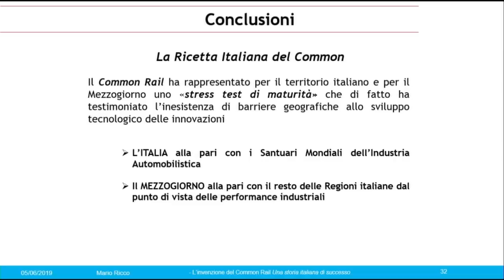Laurea Honoris Causa Mario Ricco - parte 3